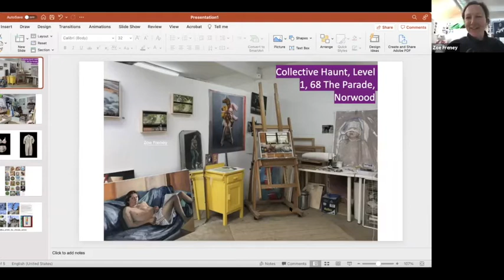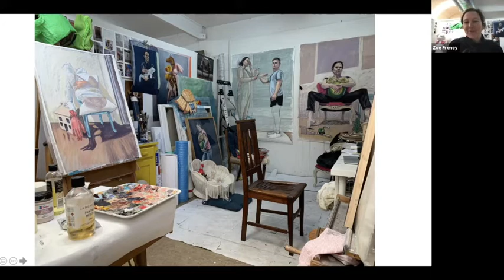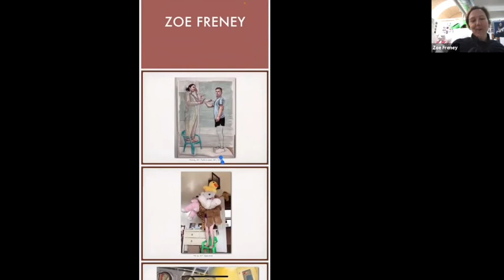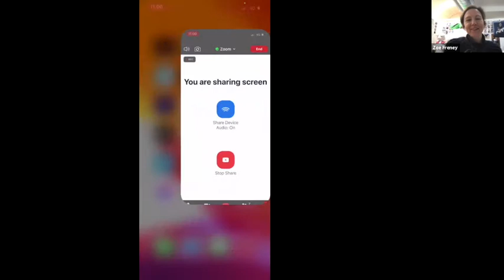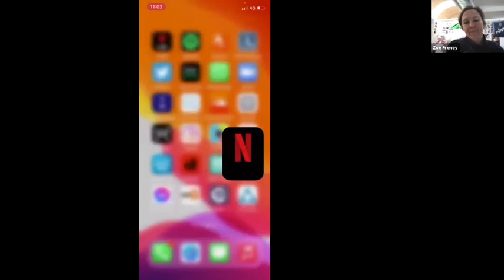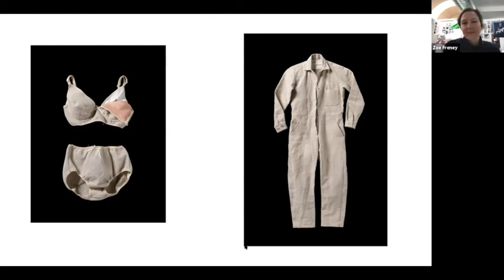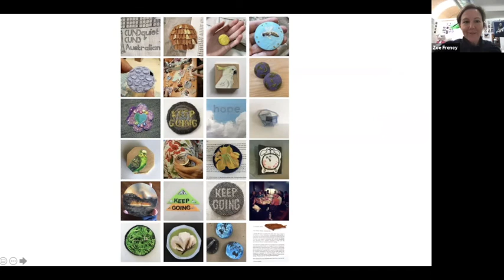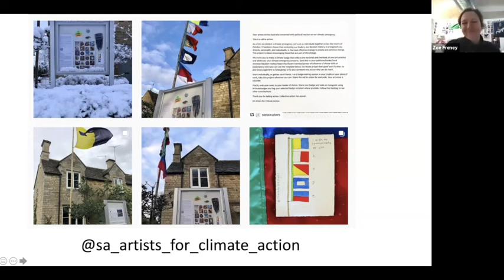Meet the Maker Zoe Freney